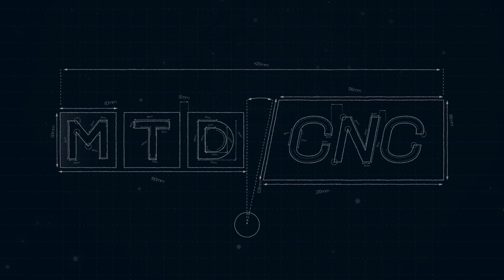This cost-saving automation is all over the world and now in the UK market!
Skilled labour is not cheap. That’s why the Tezmaksan CubeBox robotic automation system is an important addition to the UK’s engineering industry.

At Southern Manufacturing 2025, Rowan Easter-Robinson of MTDCNC joins Fikriye Sariyer Yokca of Tezmaksan Robot Technologies to talk about the undeniable significance of automation for production lines.

If you’re interested in robotic technology that can save you money, check out the CubeBox automation cell supplied by Whitehouse Machine Tools in the UK!

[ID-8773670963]